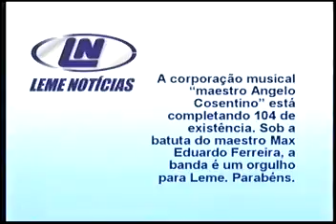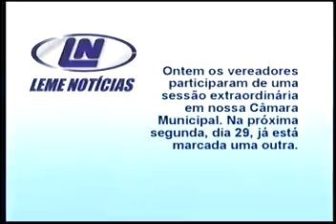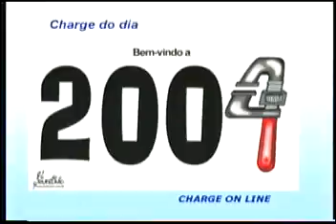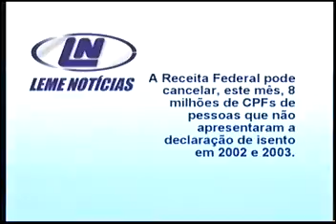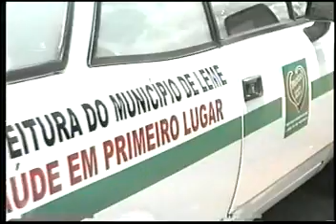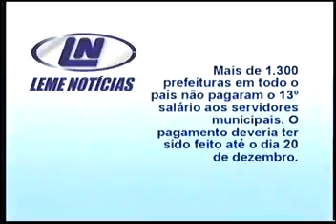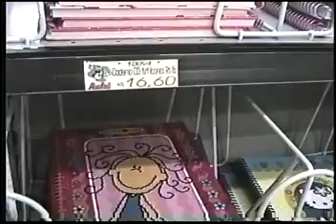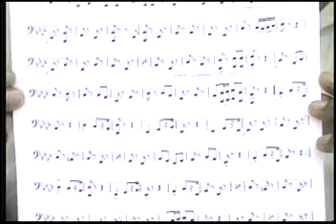Leme Noticias 2ED de 23dez2003 a 05jan2004